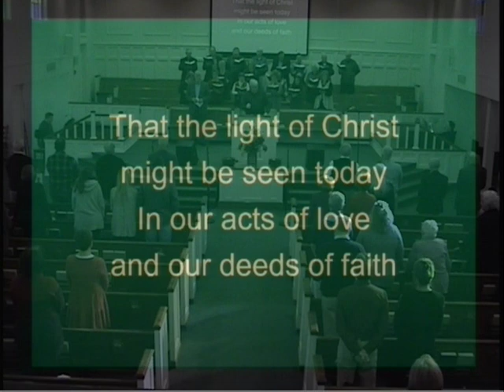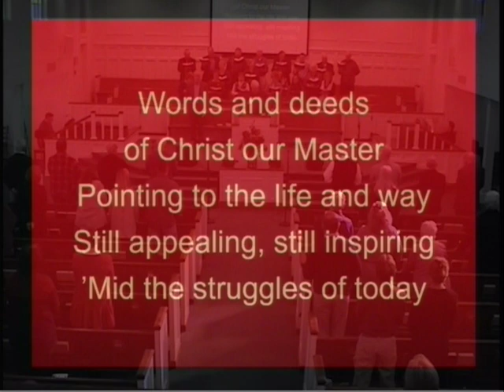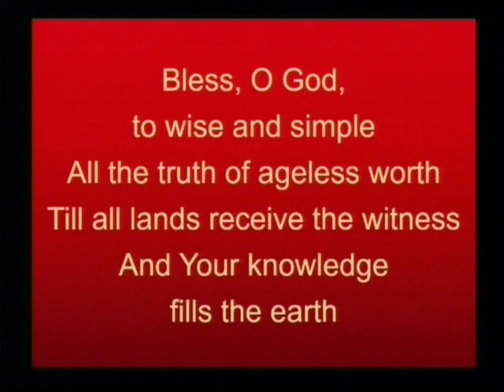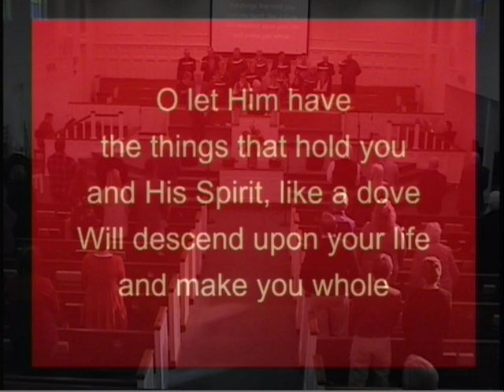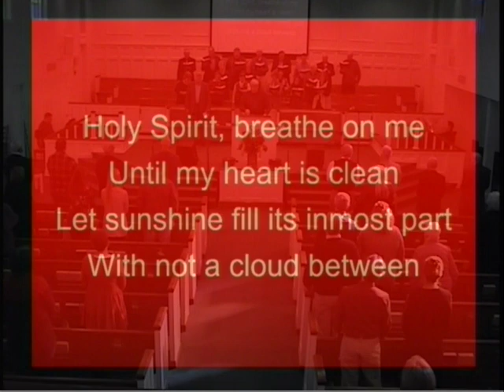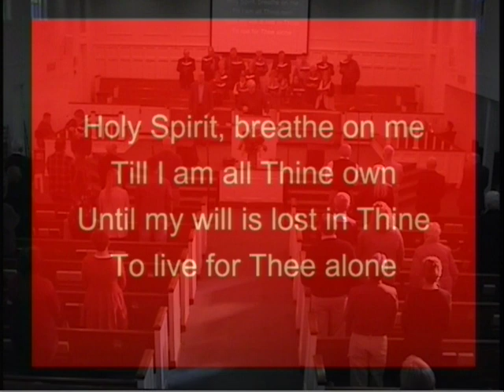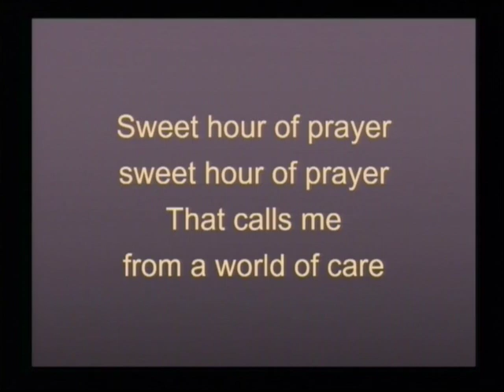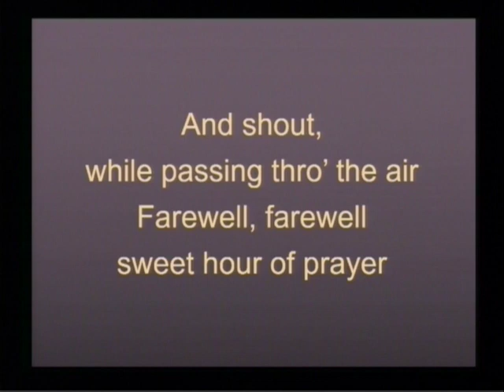FBC 1 19 2020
Message - Bro Tom Dumser
A Prevailing Church
Matthew 17:1-13